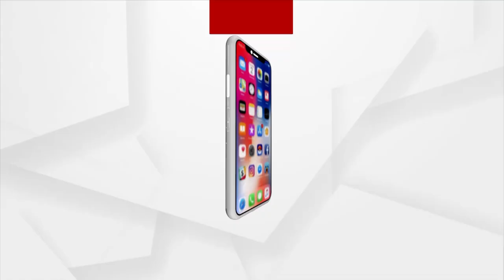Soaring Vegetable Prices Hit Common People, Updates From Athagarh